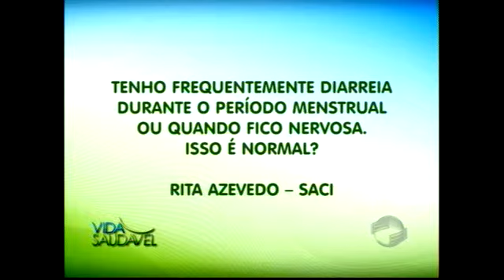Vida Saudável alerta a população para os problemas da diarréia - PARTE IV